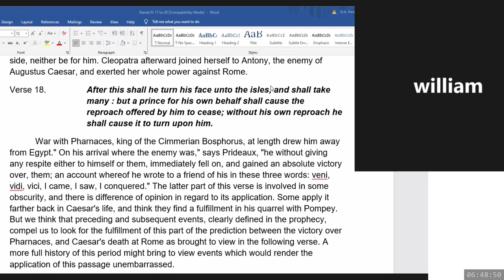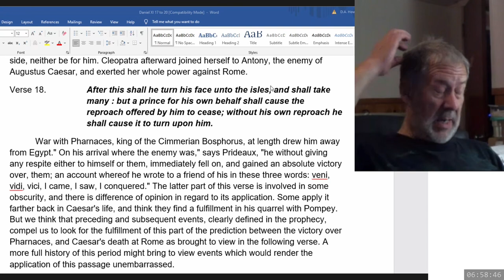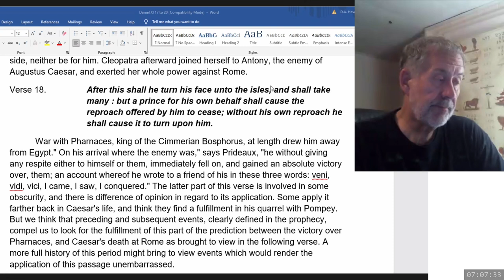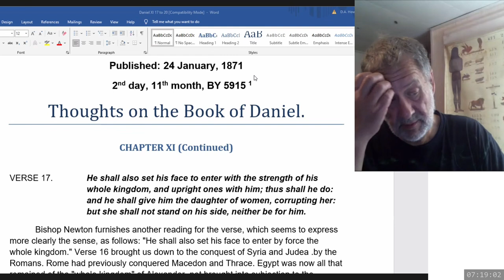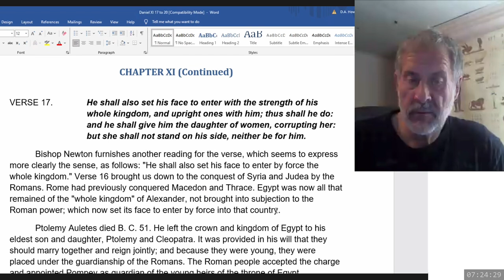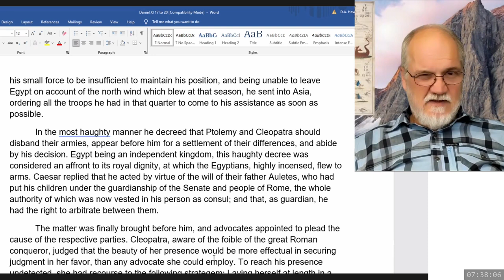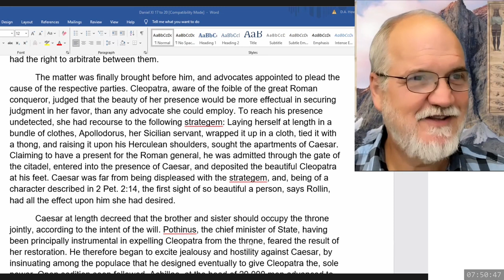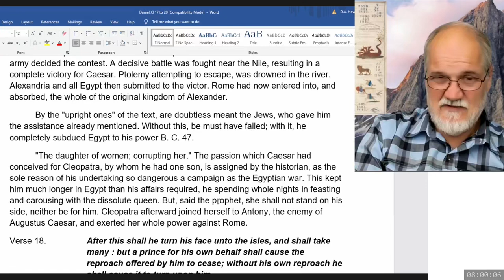2024 07 04 240. Daniel's Last Vision - Dwight Howard + Theodore Turner